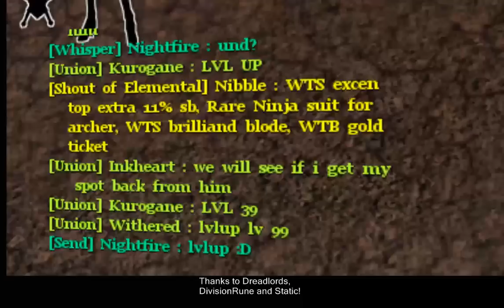Archlord Withereds Lv 99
~ Dread or die! ~

Server: Archon

Song: Epic Score: "Hell's Army" Album: Epic Score V-5